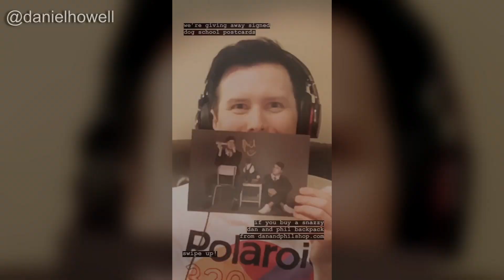Dan & Phil - Instagram Story Compilation (August 1st 2018)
Daily compilation archiving Instagram Stories posted by Dan and Phil, their friends, or crew members posted during their Interactive Introverts tour.